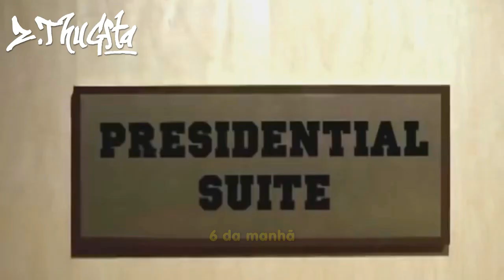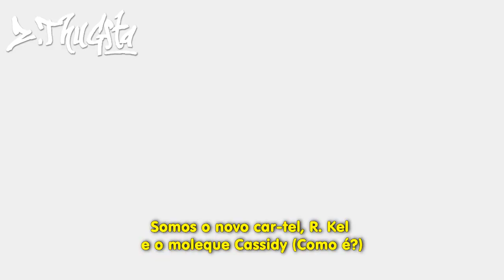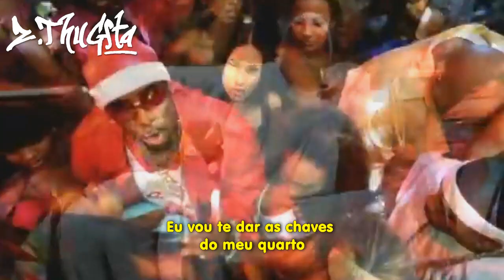Cassidy - Hotel (feat. R. Kelly) [Legendado]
Hotel é o clássico single de estreia do Cassidy, que faz parte do álbum de estreia dele, o “Split Personality”, lançado em 2004 pelo selo das gravadoras J Records e Full Surface Records. A música foi produzida pelo Swizz Beatz e traz de participação especial o cantor R. Kelly.

O single obteve grande sucesso, entrando para diversas paradas musicais pelo mundo, sendo outro hino do Hip-Hop/R&B da década de 2000.

EXTRA:

• Holiday Inn é uma cadeia de hotéis fundado em Memphis, no Tennessee, EUA.